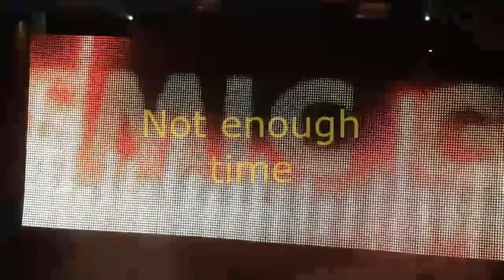Cosmic Gate vs. Above & Beyond - Not enough sun & moon (Daniel Stoica Mashup)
Tracks mashed up:

Above & Beyond feat. Richard Bedford - Sun & Moon

Cosmic Gate - Not enough time

Please let me know if you plan on droping it in a club, that would make me very proud. Thanks!

All rights to original artists and record labels.